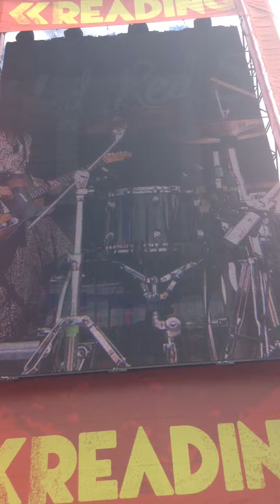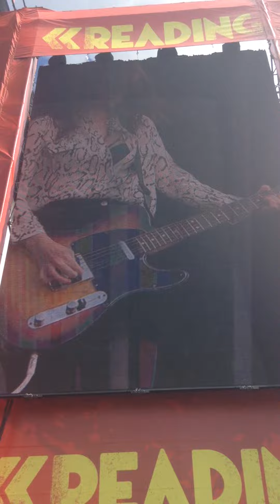Blood Red Shoes at Reading Festival 2014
This is Blood Red Shoes performing at Reading Festival 2014 on the Main Stage. I think this was the intro of the performance, I didn't realise until after they'd finished there first song. There did a great show but I'm sorry I didn't get anymore videos.